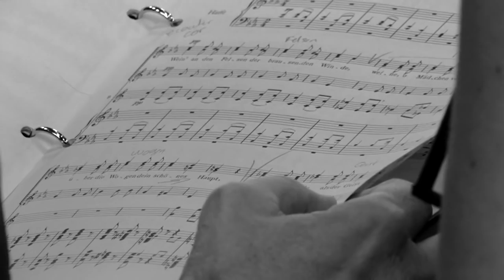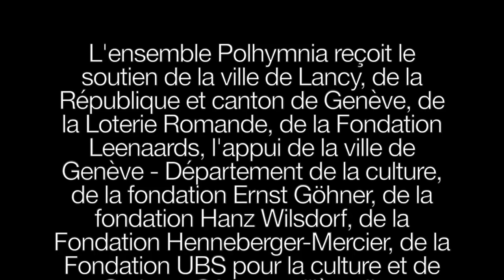Johannes Brahms - Quatre chants - opus 17